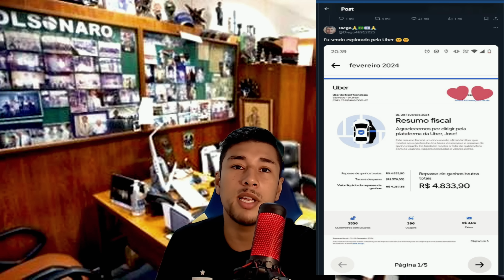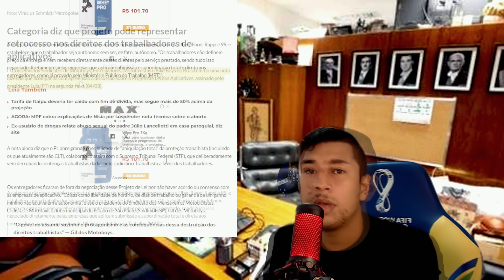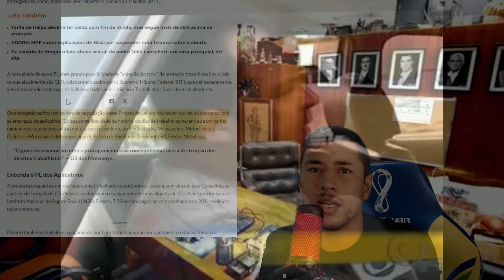ACABOU CAIR NO CONFLITO AGORA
DEU CONFLITO PESADO